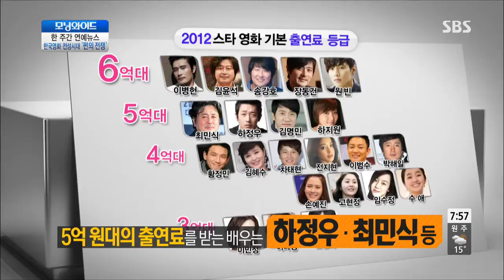SBS morning wide Ep.5618 #4(4)